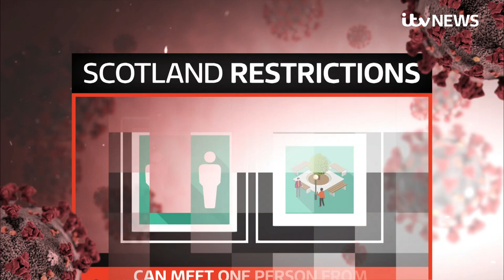Scotland lockdown for at least the rest of January announced | ITV News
Several hours before Boris Johnson announced the new lockdown for England, Nicola Sturgeon was doing the same in Scotland.

She said hospitals face being overrun without tougher action. So from tomorrow, people on the mainland and Skye will be ordered to stay at home, with schools and nurseries closed.

The measures will be in place throughout January, but the First Minister wouldn't rule out keeping them in place even longer if necessary.